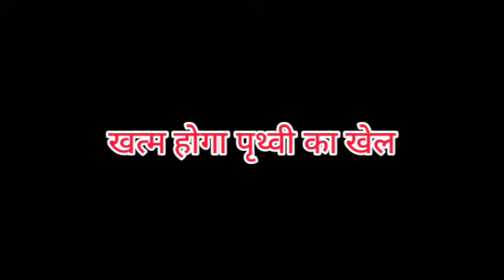KUNDALI BHAGYA || OMG ! DOCTOR लेकर आएगी PEETA के असली बच्चे को, देख उड़ेगे KARAN के होश ...